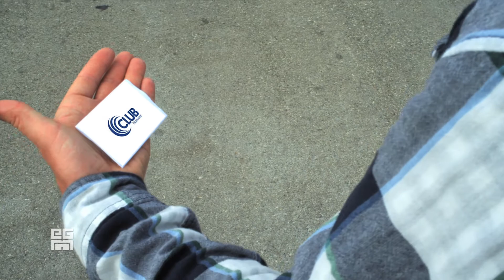Club Bluewater Freerunner Film